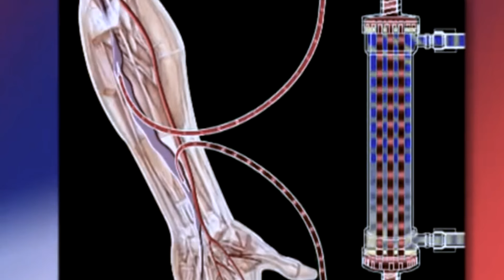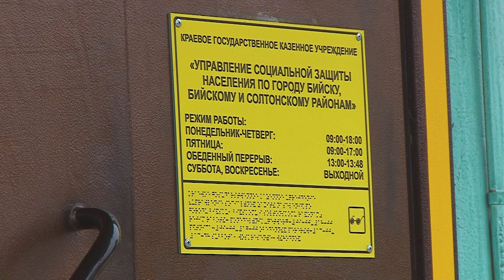Бийчанам, нуждающимся в гемодиализе, отказали в социальном такси (Бийское телевидение)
Более чем 120 тяжело больным в Бийске отказали в бесплатной доставке к месту лечения. До 1 августа пациентов на процедуру гемодиализа возило социальное такси. Теперь людям, которые живы только благодаря современной медицине, предлагают решать проблему доставки самостоятельно. Есть ли выход из ситуации, узнала Евгения Ижутова.